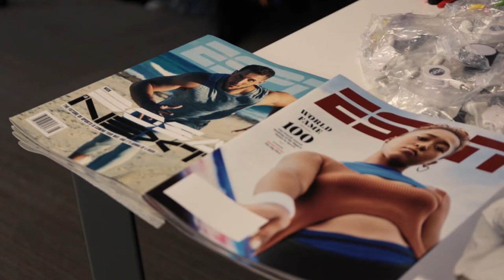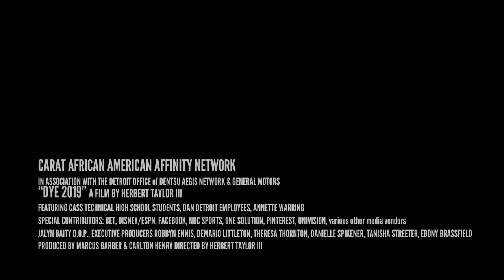DAN Young Explorers 2019: Cass Technical High School